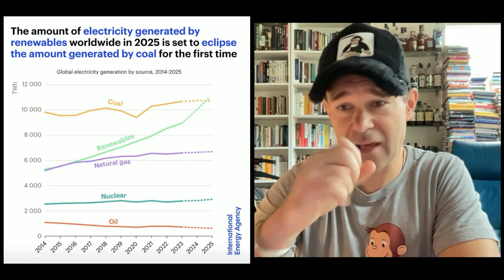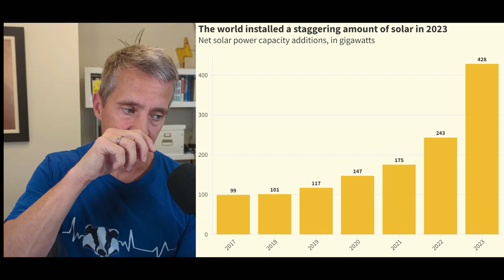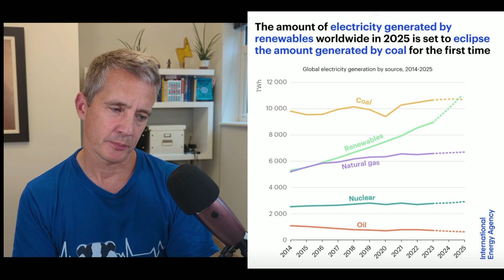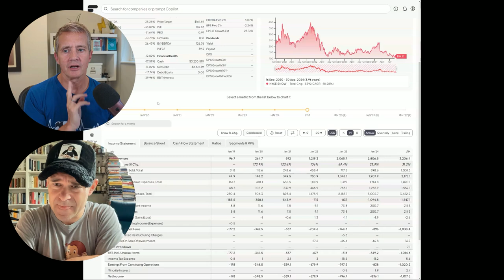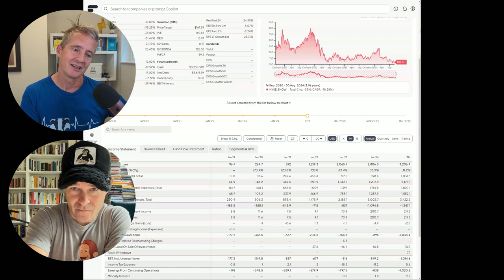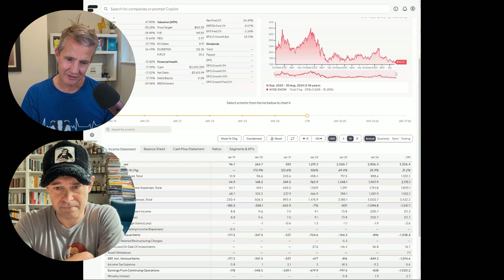E43: Renewable Energy vs Coal + Snowflake and the “Too Hard to Understand” Pile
🚨Badger has gone wild and the law tries to reign him in  — with what success? Monkey, meanwhile, studies political theory and comes to the conclusion that nuanced political conversations require carefully defining the terms — and who has time for that? We reap what we sow.

⏳Is Badger a true long-term investor? Luke analyzes his long-term holdings and finds his average holding period to be 3.5 years, with a few outliers, including Enphase $ENPH and SolarEdge $SEDG. We discuss the costs and benefits of taking the long view.

⚡️Renewable energy sources are set to eclipse power generated by coal for the first time ever. Is nuclear fusion still too science-fiction? Monkey continues pounding the table for Eos $EOSE supported by claims about battery storage becoming a burgeoning trillion dollar industry.

❄️Is Snowflake $SNOW Too Hard to Understand and a Dodo set for extinction? Monkey shares his story from being a Bull to disappointment to kicking the company into the “Too Hard Pile” which is a useful investing structure. Badger wants to put Airbnb $ABNB in the same bucket but Monkey calls it the broken thesis — we discuss the difference.

💔We read a listener comment making the case for Badger’s compassion and grace — with a chilling and devastating conclusion. (you can tell who wrote the episode blurb this week - 🙄)

🍌Monkey teases a few upcoming new buys for the King of the Jungle Portfolio challenge — Round 1 — which ain’t over till its over.

Segments:
[00:00:00] Introduction
[00:03:56] Luke got a Speeding Fine
[00:07:00] Are We Really Long Term Investors?
[00:15:49] The Inexorable Rise of Renewables
[00:20:41] But Are Renewables Investable Right Now?
[00:29:30] Listener Shout Outs
[00:34:38] Is Snowflake in the "Too Hard Pile", and what is the Too Hard Pile anyway?
[00:56:29] King of the Jungle Portfolio Update

X.com/7LukeHallard
X.com/7FlyingPlatypus